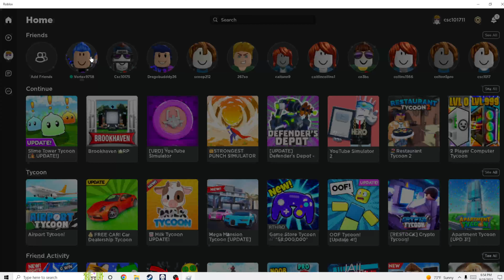slime tower tycoon part 4